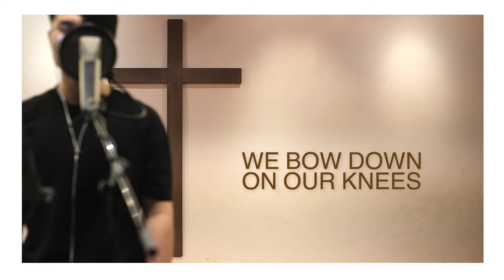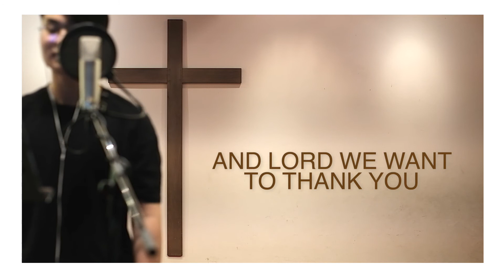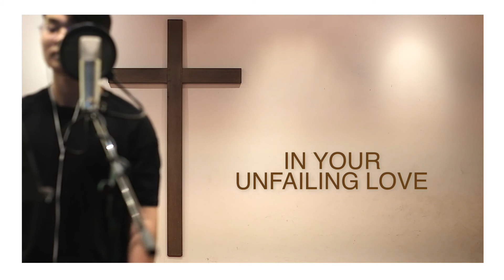Great Is The Lord SWCC Worship